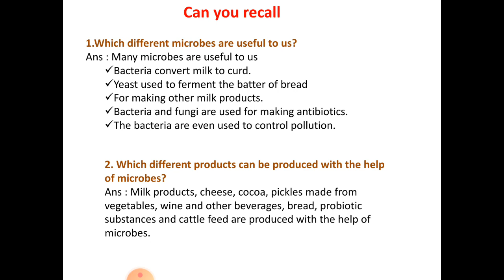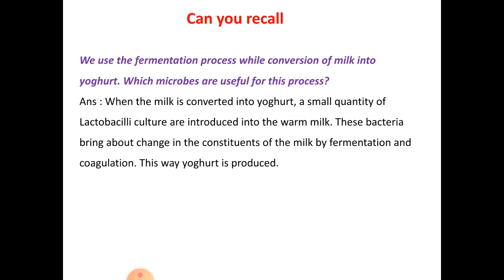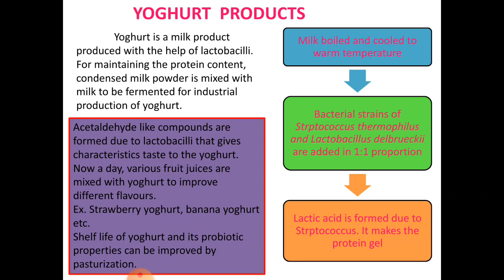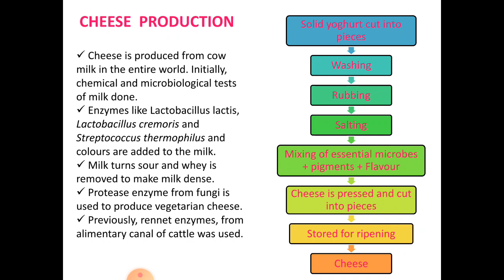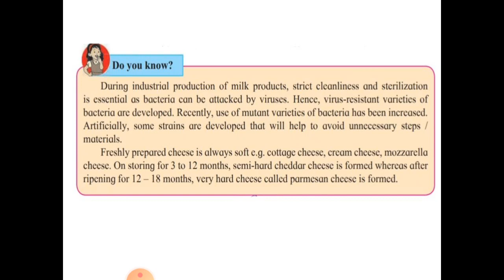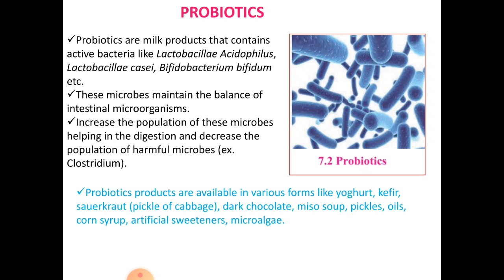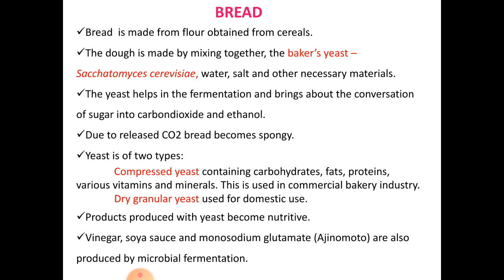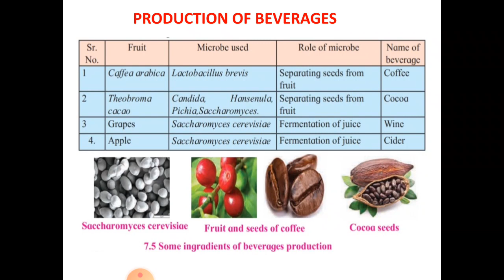Introduction to Microbiology Part # 1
Class X By Priti Warbhe